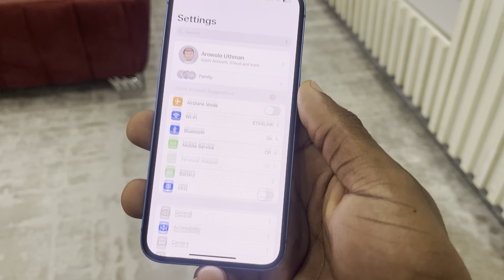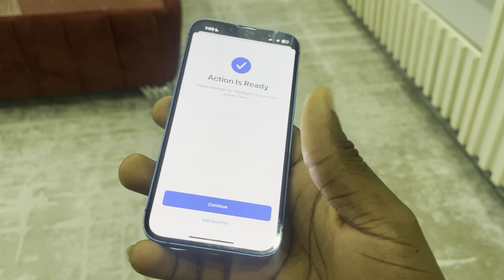How to Turn ON/OFF Flashlight With Only Voice on iPhone - iOS 18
Illuminate your surroundings hands-free! Learn how to easily turn your iPhone's flashlight on or off using just your voice on iOS 18. No more searching for the flashlight app in the dark. Discover this convenient and practical feature.